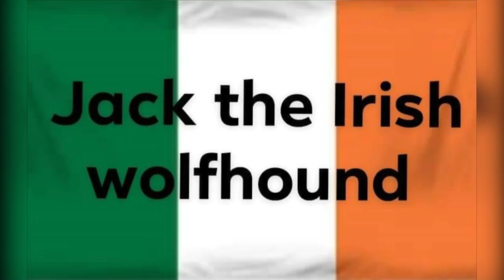GTA 5 entity .MT by Jack the Irish wolfhound